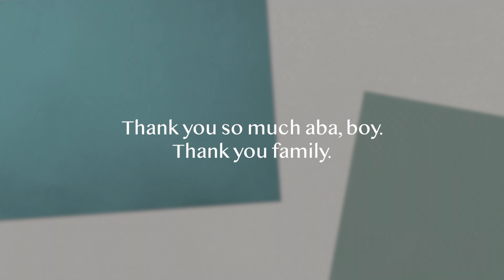Roel's FIRST TIME in Saratok | 24.02.2023 - 27.02.2023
Sambil menyelam minum air 😅;
Attending Carl and Sheena's wedding at Munggu Ubah
Roel's FIRST VISIT to Krangan Rusa, visiting aki enggau inek Saratok